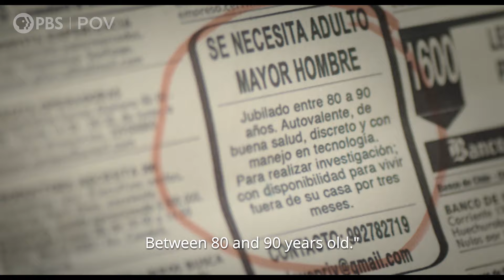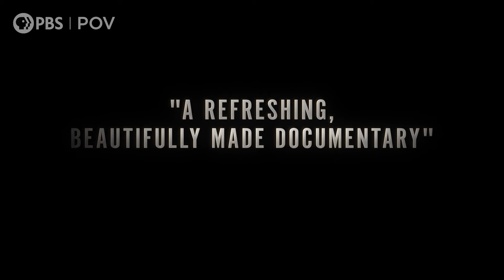The Mole Agent | Official Trailer | POV | PBS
When a family grows concerned for their mother's wellbeing in a retirement home, private investigator Romulo hires Sergio to become a new resident and act as a mole inside the home. Sergio struggles to balance his assignment with his increasing involvement in the lives of other residents. Stream The Mole Agent, directed by Maite Alberdi, from the PBS documentary series POV and on the PBS Video App.